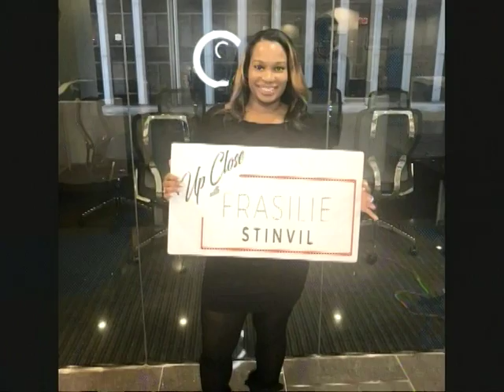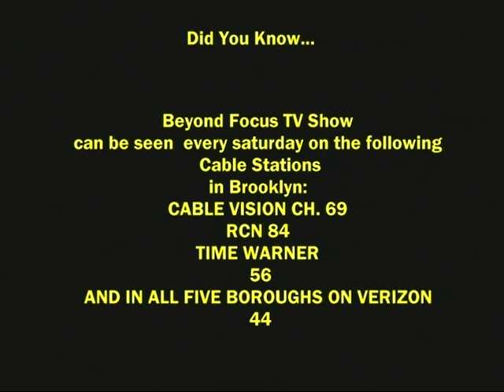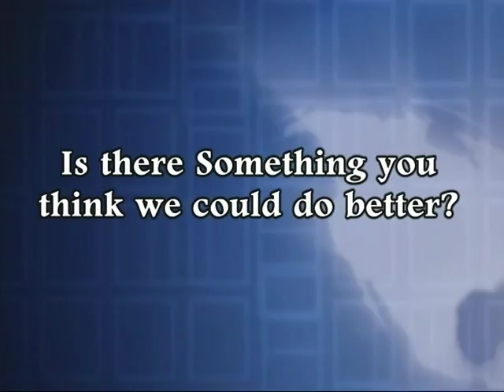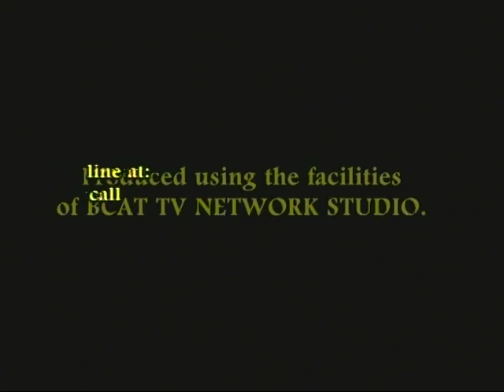(Part two) of Frasilie Stinvil's interview on Beyond Focus TV show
Frasilie is a graduate of Touro College Jacob D. Fuchsberg Law and earned her Bachelor of Science in Health Care Management from the State University of New York at Stony Brook.  As a law student, she completed an externship for The Honorable L. Priscilla Hall, Associate Justice, Appellate Division: Second Judicial Department and Magistrate Judge A. Kathleen Tomlinson of the United States District Court for the Eastern District of New York.  Prior to attending law school, Frasilie worked as a Compliance Officer Trainee at the Department of Veteran Affairs Palo Alto Health Care System in California. She is a member of the New York City Bar Association and the American College of Healthcare Executives.

SOURCE: Stinvillaw.com